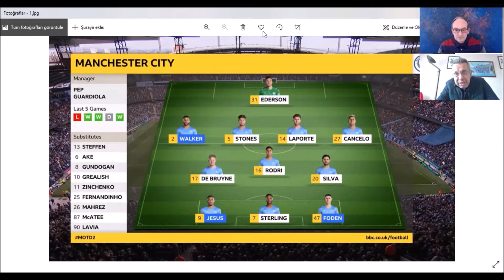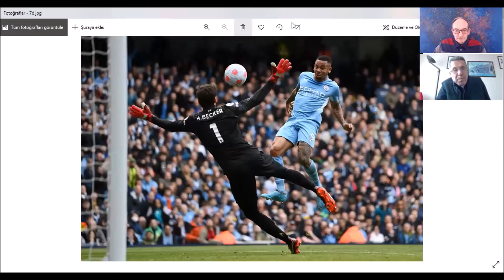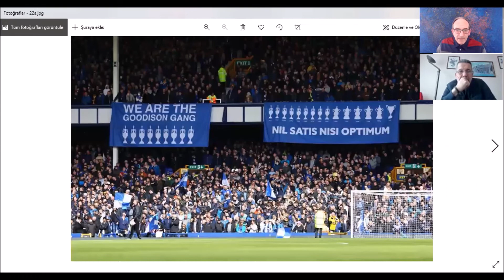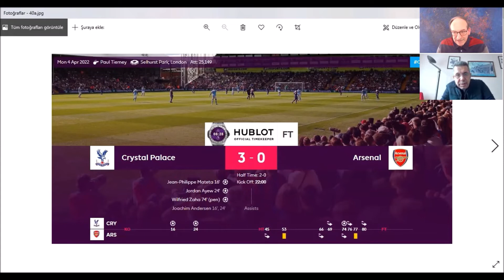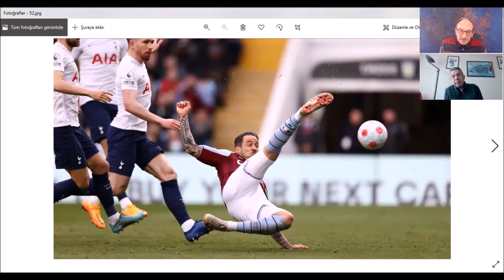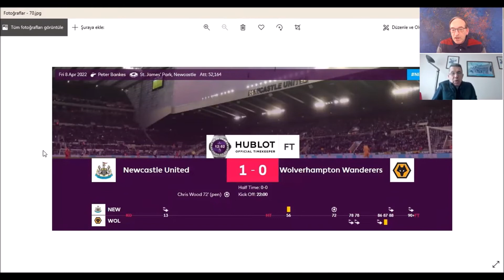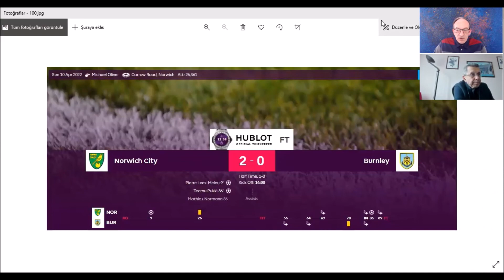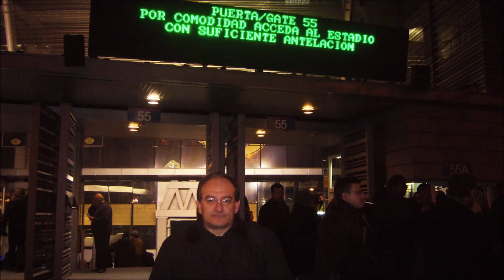Premier League Show'da Man City-Liverpool, Arsenal & Spurs - 1. Sezon 11. Program - 12 Nisan 2022